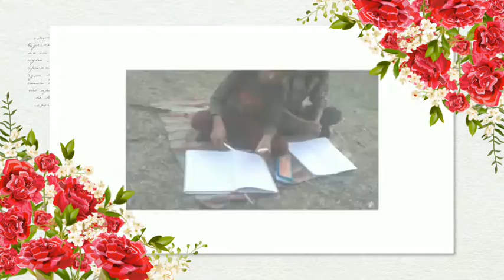the village children learning use of it